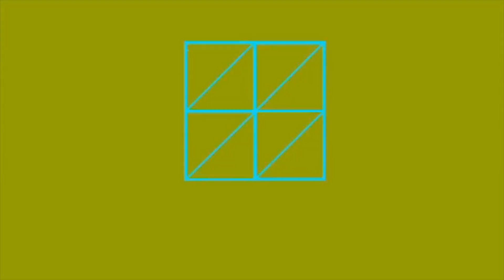Przechodzimy do końca! - Pinball World Cup #2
kluczowe momenty:
intro 00:00
start 00:06
levele 00:18
          level 13 00:33
          level 14 02:13
          level 15 04:08
          level 16 05:12
          level 17 06:45
          level 18 08:08
          level 19 09:11
          level 20 12:03
                    udało się! 15:03
koniec 15:09
pożegnanie 15:33